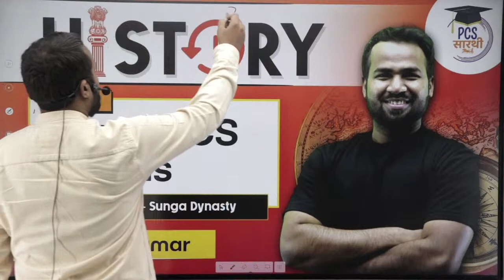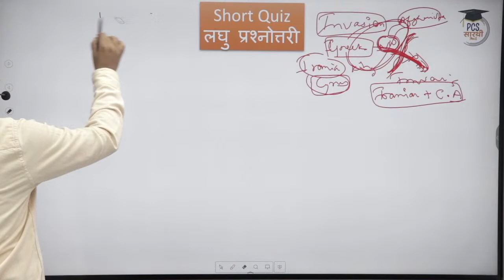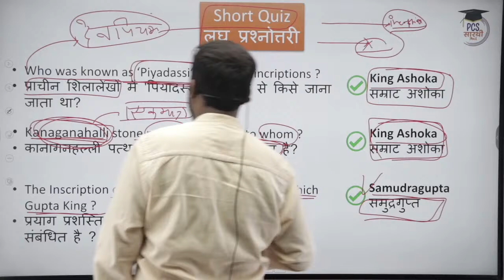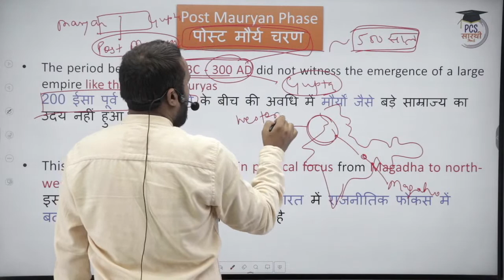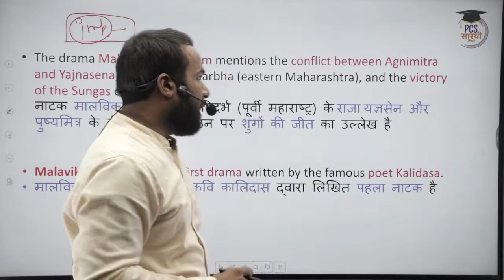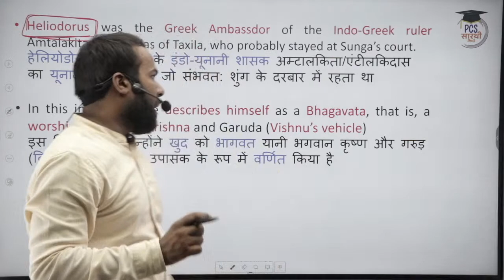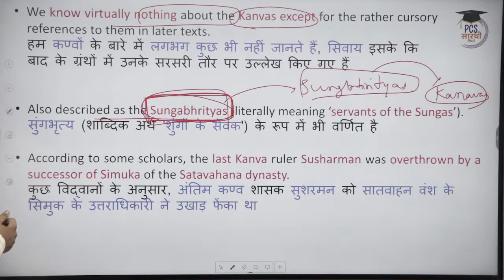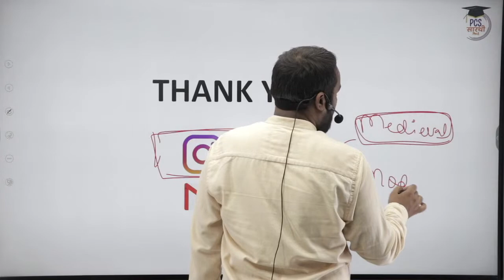History for All State PCS Exams | Lecture 23 - Sunga Dynasty | UPPCS BPSC MPPSC OPSC